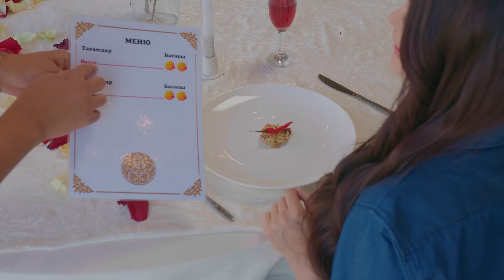Алмасхан Насыров – Көзімнің тамшылары (official video) 2023